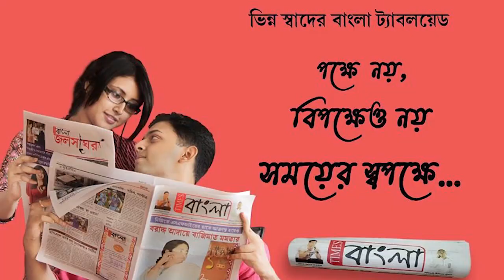কবিগুরুর প্রয়াণ দিবসে, রানাঘাটের রবীন্দ্রভারতীর ছাত্রের শ্রদ্ধার্ঘ্য "পাতার উপর পোর্ট্রেট"